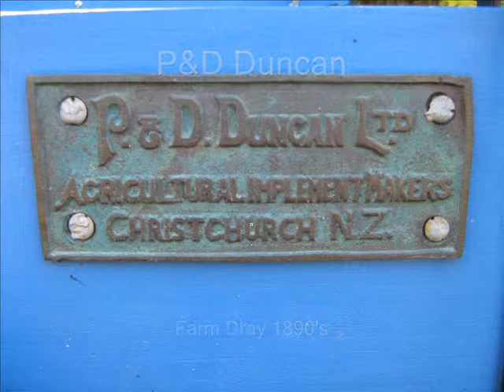P&D Duncan Farm Dray Replica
P&D Duncan 1890's Farm Dray / Cart Half Scale Replica. Garden Ornament (Fully detailed)